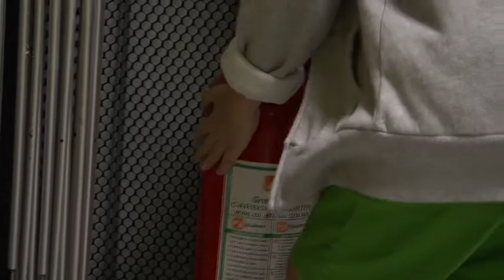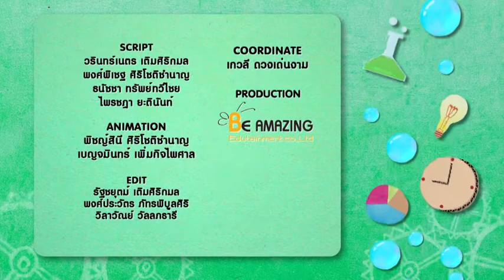รายการบ้านนักวิทยาศาสตร์น้อย ปี 3 ตอนที่ 160 เหล็ก